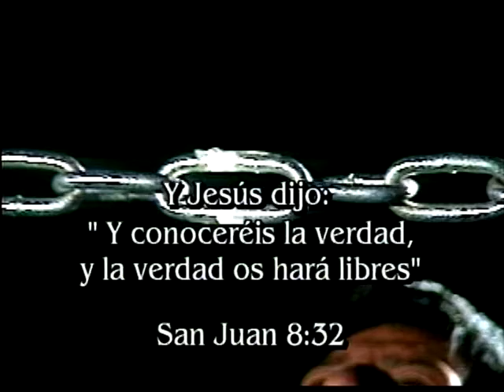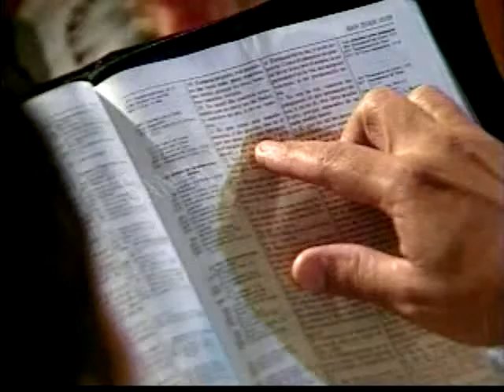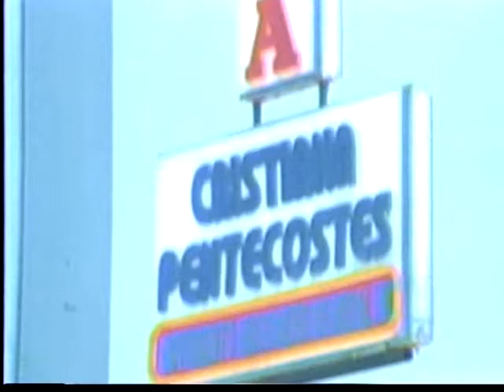Rev. Rodolfo Gonzalez Cruz - Tiempo del Fin 3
Movimiento Misionero Mundial presenta "La Hora de la transformación" con el Rev., Rodolfo Gonzales Cruz, desde Lima-Perú  Y conoceréis la verdad y la verdad os hará libres.
Disfrutenlo hoy tenemos el Tema " Tiempo del Fin"
Visite: